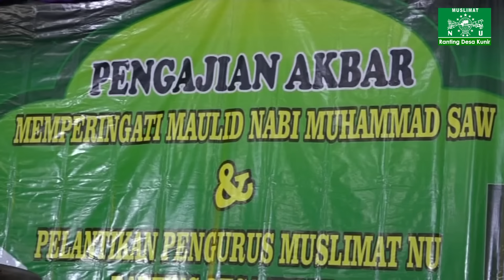"YANG DICARI NUNUKNYA" - Ustadzah Mumpuni Handayayekti Terbaru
Ceramah Ustadzah  Mumpuni Handayayekti dari Cilacap (pemenang AKSI Indosiar) dalam acara Peringatan Maulid Nabi Muhammad SAW dan Pelantikan Pengurus Muslimat Nu Ranting Desa Kunir kecamatan Butuh Kabupaten Purworejo.

Selamat datang di kanal kami! Pada video kali ini, kami menghadirkan pengajian Muslimat yang dipimpin oleh Ustadzah Mumpuni Handayayekti, seorang dai'ah yang terkenal dengan ceramahnya yang inspiratif dan penuh hikmah.

🌸 *Tema Pengajian:* Menjaga keluarga bahagia
🌸 *Tanggal:* 3 Desember 2018
🌸 *Lokasi:* Desa Kunir kecamatan Butuh Kabupaten Purworejo

Dalam pengajian ini, Ustadzah Mumpuni akan membahas berbagai topik penting yang relevan dengan kehidupan sehari-hari, memberikan panduan berdasarkan Al-Quran dan Hadis, serta menjawab pertanyaan dari para jamaah.

*Apa yang akan Anda dapatkan dari video ini:*
1. Penjelasan mendalam tentang menjaga keluarga bahagia.
2. Nasehat dan motivasi untuk meningkatkan keimanan dan ketakwaan.
3. Jawaban atas pertanyaan-pertanyaan seputar kehidupan beragama.

Jangan lewatkan kesempatan untuk mendapatkan ilmu dan inspirasi dari Ustadzah Mumpuni Handayayekti. Pastikan Anda menonton hingga akhir dan share video ini kepada keluarga dan teman-teman agar lebih banyak yang mendapatkan manfaatnya.

👍 *Like* dan tinggalkan komentar jika Anda merasa video ini bermanfaat.
🔔 *Aktifkan notifikasi* untuk tidak ketinggalan video selanjutnya.